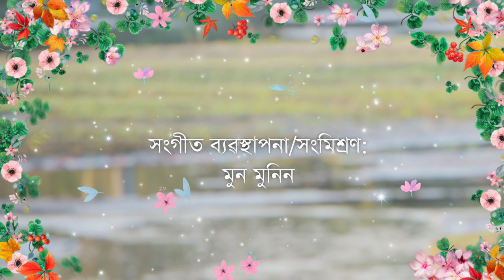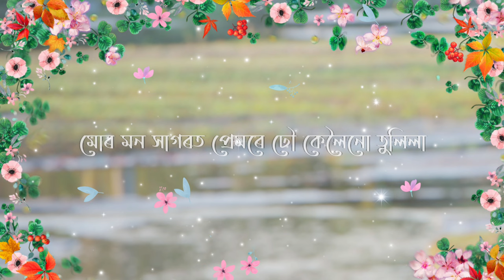NAJITORA | PRANJIT HALOI | OFFICIAL LYRICAL BIHU SONG | FOR LIVE SHOW - 9678415534/93942 12159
Today I released the officiaal lyrical video of najitora. This beautiful song music, mix and master by moon munin da and writen/composed by me. Show your love and apology for any mistakes. Thank You.

Written/Composed/Vocal: Pranjit Haloi
Music Arrange/Mix & master : Moon Munin
Flute: Anjan
Recording at Temptation Studio (Guwahati)

Keep Supoort.